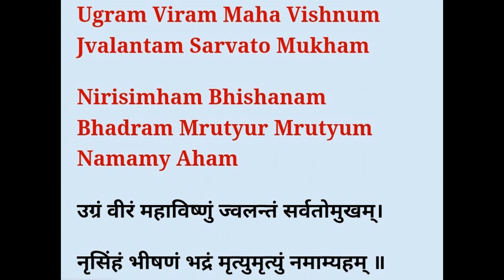श्री नृसिंह मंत्र Shri Nrusinh Mantra by Chitralekha Dixit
चित्रलेखा दीक्षित यांचा श्री नृसिंह मंत्र

Shri Nrusinh Mantra by Chitralekha Dixit

नृसिंह-भगवान जयंती च्या  हार्दिक शुभेच्छा!!!

श्री नृसिंह मंत्र!!!

ॐ उग्रं वीरं महाविष्णुं ज्वलन्तं सर्वतोमुखम्।
नृसिंहं भीषणं भद्रं मृत्यु मृत्युं नमाम्यहम्॥

हिंदी अर्थ: जो वीर, उग्र और महाविष्णु हैं, जिनका मुख अग्नि से जल रहा है। वह नृसिंह, भद्र और मृत्यु का नाश करने वाले हैं। मैं उन मृत्युरूपी नृसिंह को नमस्कार करती हूँ।

NOTE: ALL COPY RIGHTS VEST WITH ITS TRUE OWNER. NOT FOR COMMERCIAL PURPOSE